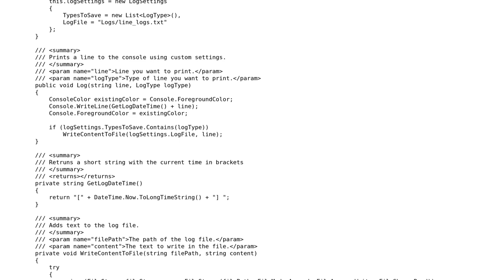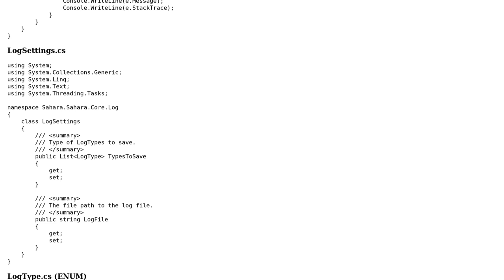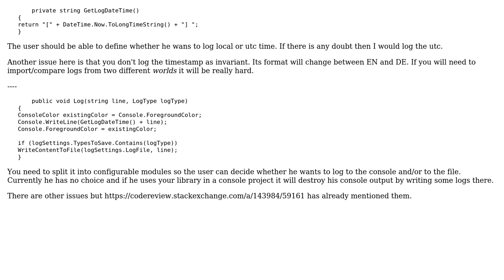Code Review: C# Logging System (2 Solutions!!)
Code Review: C# Logging System

With thanks & praise to God, and with thanks to the many people who have made this project possible! | Content (except music & images) licensed under CC BY-SA | Music | Images & others | With thanks to user t3chb0t user Liam Hardy user Heslacher and the Stack Exchange Network Trademarks are property of their respective owners. You are responsible for your own actions.